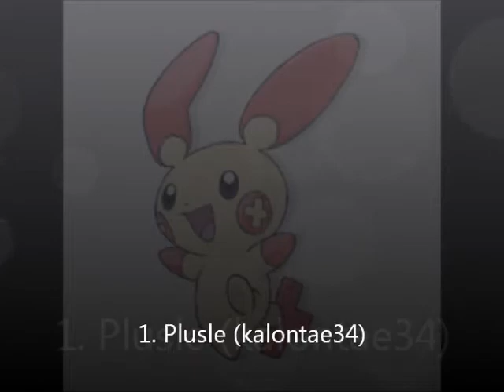Big Top Model: Season One: Opening Sequence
12 New Housemates are revealed and the launch night will be uploaded later on with 4 entering in each part making it a three part launch night.

After the launch night the first theme will be sent to our models and then the POV and nominations will begin.